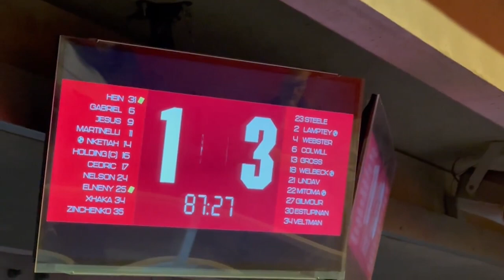BRIGHTON BEAT ARSENAL AT THE EMIRATES STADIUM I1-3I MATCH DAY VLOG I CARABAO CUP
Brighton beat Arsenal at the emirates stadium I3-1I match day vlog I carabao cup

here my match day vlog between Arsenal and Brighton as Brighton win 3-1 at the emirates stadium i hope you enjoy it ...

my call of duty channel links